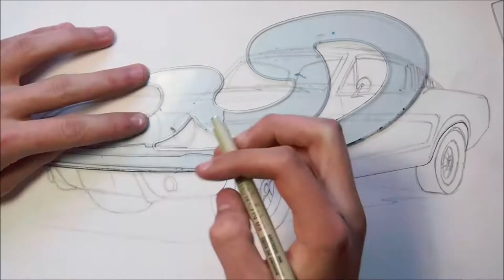Realistic Car Drawing - 1965 Ford Mustang GT Fastback - Time Lapse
This time I'm drawing a 1965 Ford Mustang GT Fastback. It took me about 2 hours to draw.

Hope you enjoy the video! Let me know what you think!

Graphics to my channel are made by: Paradox Graphics

Materials I used:
- Winsor&Newton/Letraset Promarkers